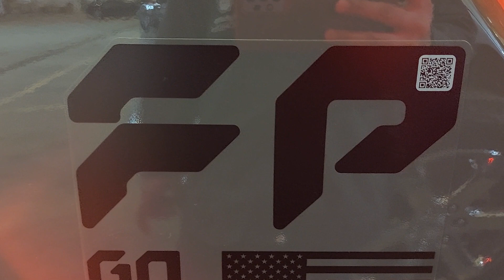RAPTOR by FORD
FORD Maker of RAPTOR IV